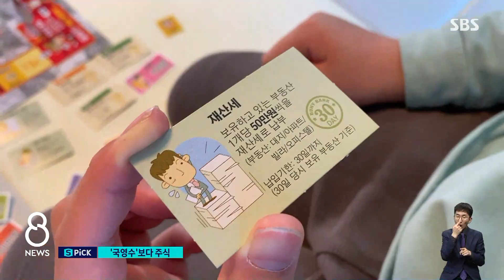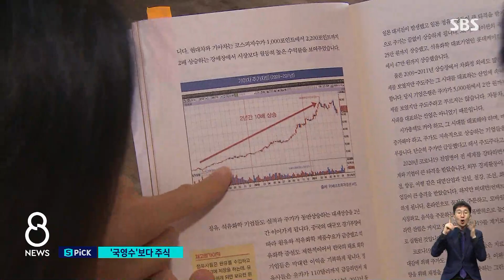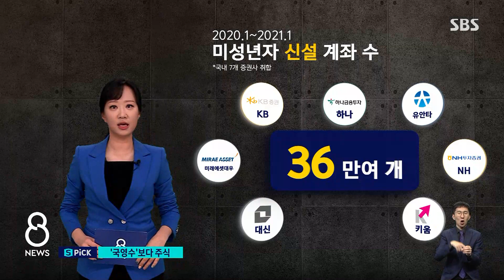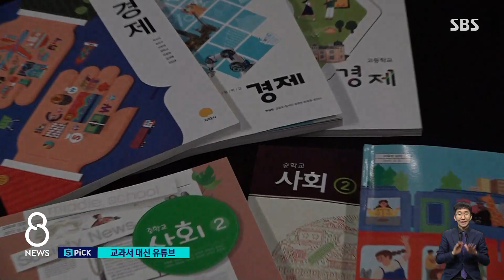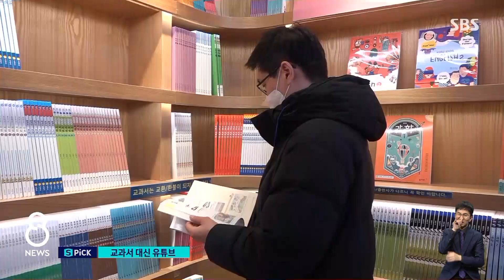10대로 번진 주식 열풍…갈 길 먼 금융 교육 / SBS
어린 자녀한테 은행계좌나, 주식계좌 만들어주는 사람들이 요즘 많습니다. 용돈이나 세뱃돈 받은 것도 은행에 넣거나 주식 투자를 하게끔 하면서 어릴 때부터 경제 감각을 키워주는 것입니다. 현실과는 다소 동떨어진 금융 교육을 받았던 부모 세대가 조기교육에 나서고 있는 것입니다.
안서현 기자, 노동규 기자가 함께 전해드립니다.